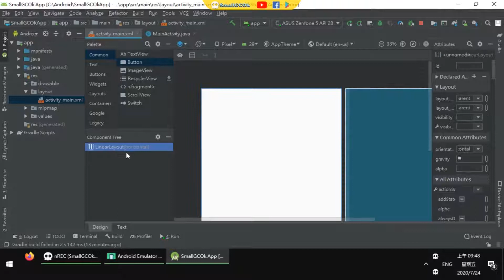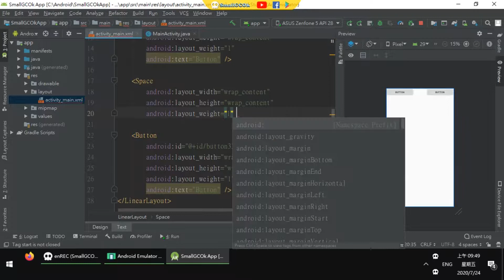[Development][Android][JAVA] Add blank space in LinearLayout